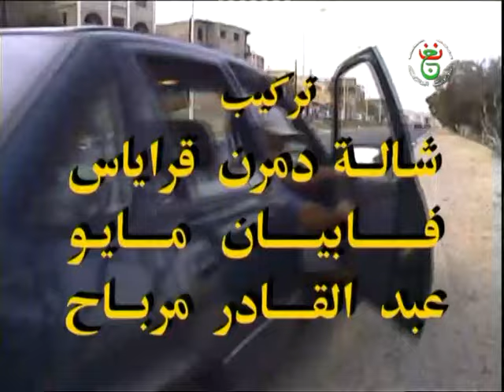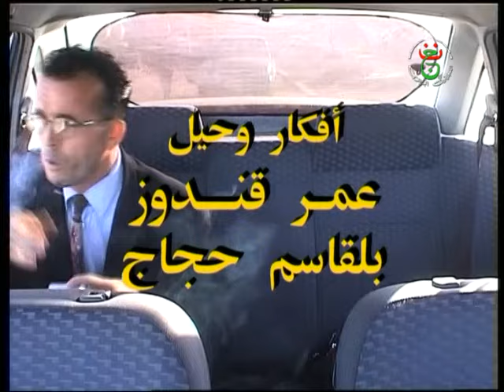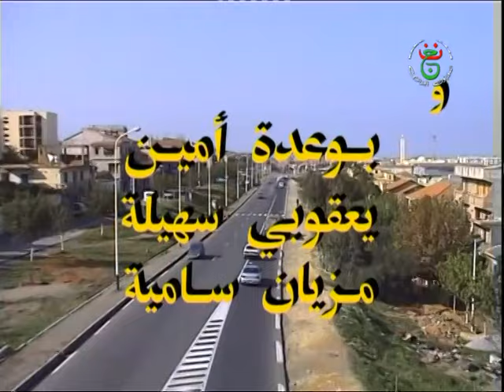كاميرا كاشي الطاكسي المجنون Taxi Medjnoune E07